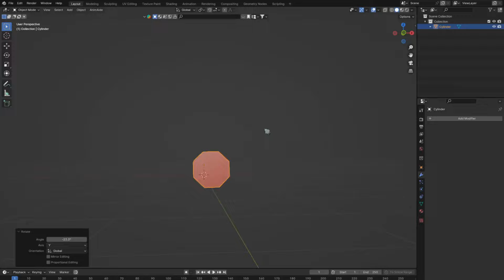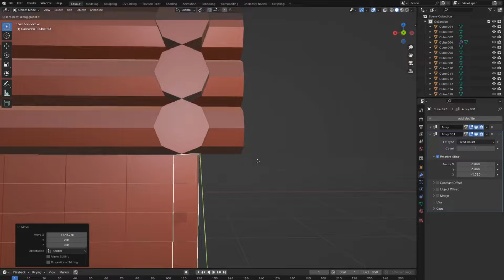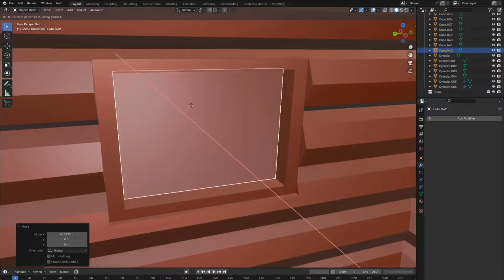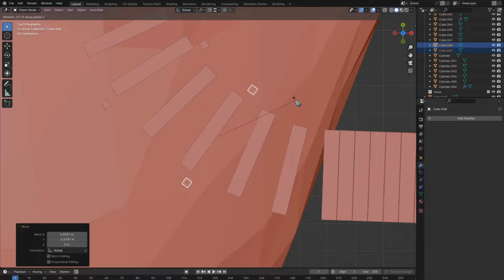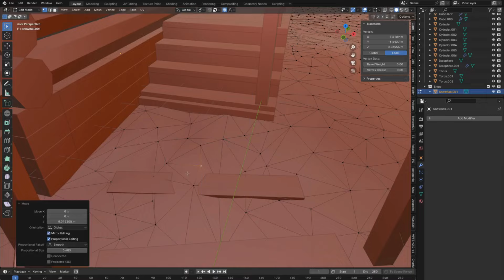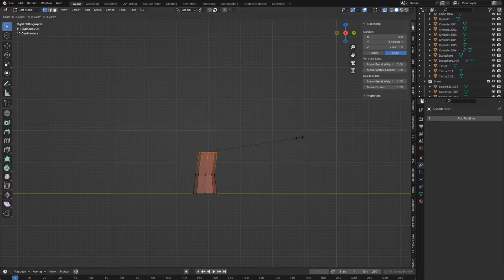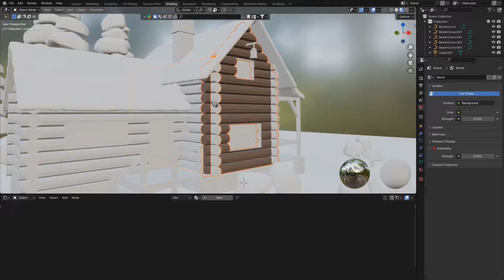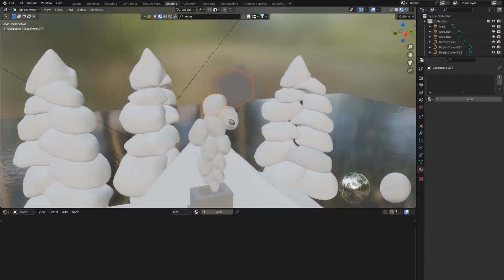Cabin on a Lake winter scene in Blender 4.1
Creating a cabin on a lake winter scene in blender 4.1